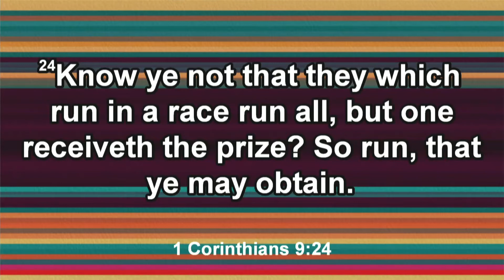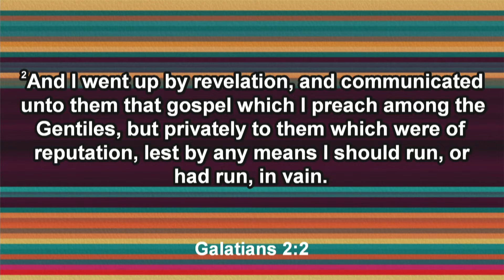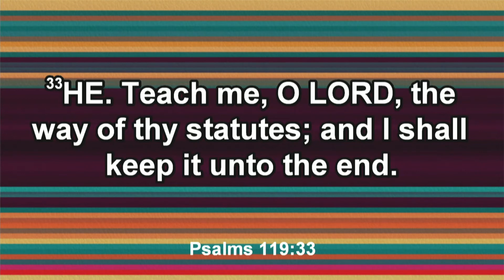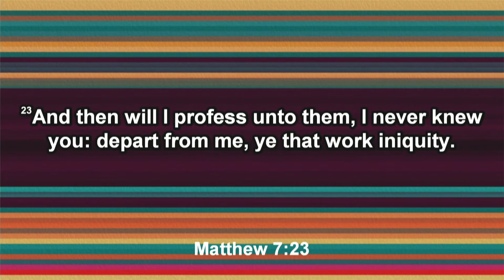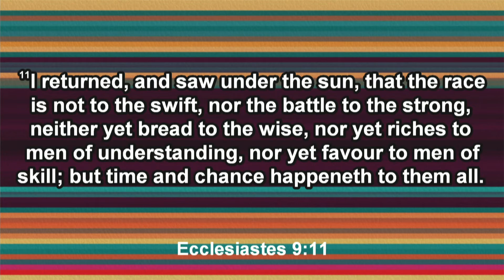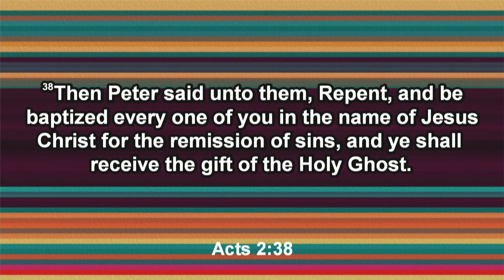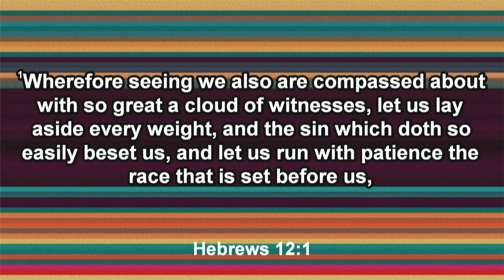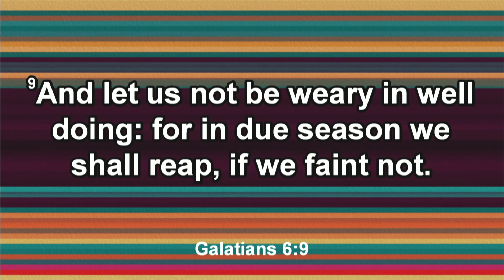Qualifying To Win 10-09-2022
Qualifying To Win
-Sis. Pansy Dalton
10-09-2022